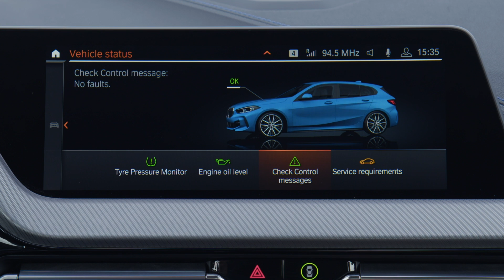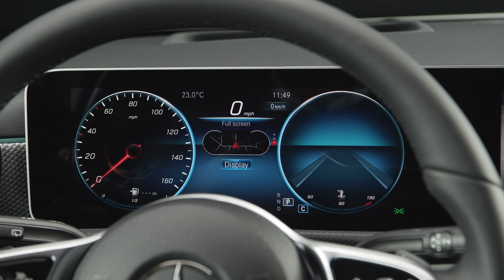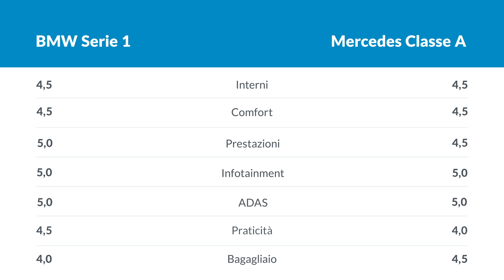TESTA a TESTA tra TEDESCHE | BMW Serie 1 2020 vs Mercedes Classe A 2020